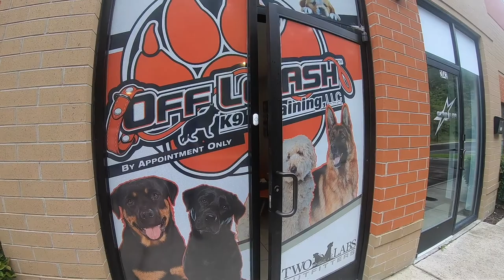Rottweiler "Kali" l Awesome Transformation l Hampton Roads Dog Trainers